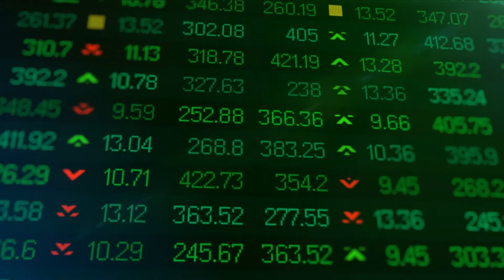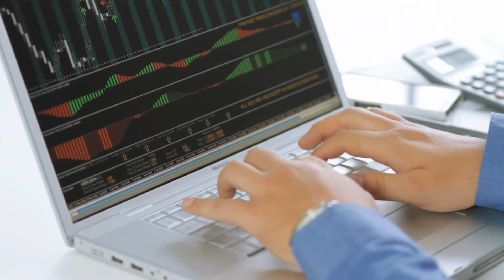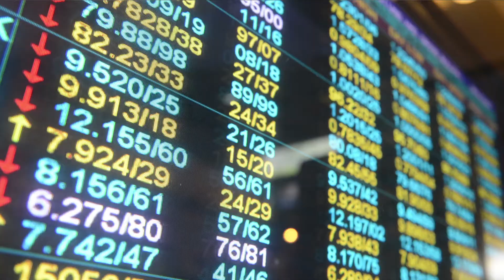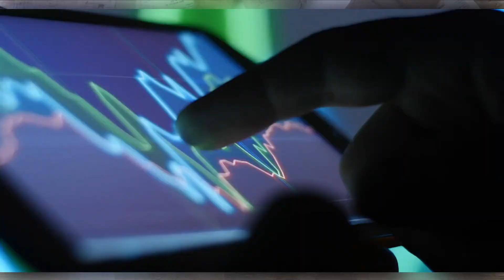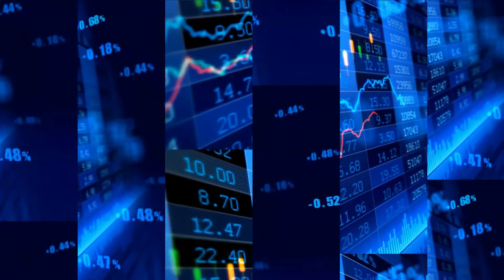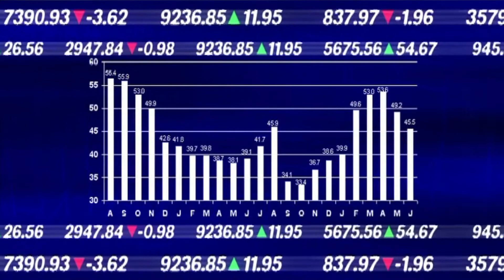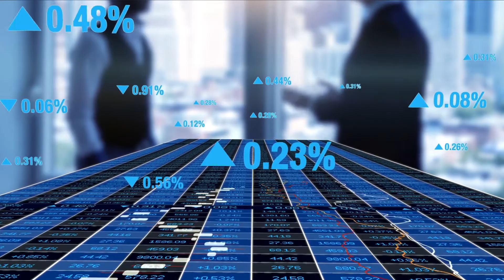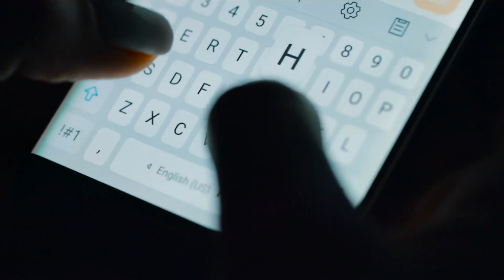Why you should invest in stock market | Benefits of investing in stocks | DeepEnd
This is a video present 10 reasons to invest in stock market or Benefits of investing in stocks.
DeepEnd : We will help you in mindset productivity, whether it's how to make more money videos, beautiful animals, cute birds, Scam, Finance or going over the biggest mansions in the world, we show everything here!

✔️ 10 reasons to invest in stock market !
✔️ Benefits of investing in stocks !
✔️ Advantages of investing in shares !
✔️ why invest in stocks?

0:00 - Intro
0:47 - Reason 10  To keep pace with inflation
2:40 - Reason 9  Most Capital Growth potential
3:15 - Reason 8  Investing makes your money work for you
4:00 - Reason 7  Stock investing a vry little amount
4:40 - Reason 6  You do not need to be Genius
5:30 - Reason 5  Investing is lot easier ‘now’
6:05 - Reason 4  Tax benefits
6:34 - Reason 3  You do not always have to pick Hidden Gems
7:23 - Reason 2  To create an alternate source of income
8:12 - Reason 1  The Power of Compounding
9:02 - Conclusion